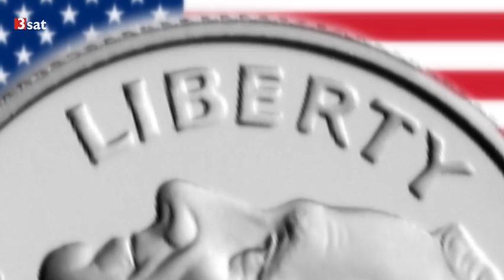Der neue Totalitarismus: Überwachung überall [08.11.2013]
Die USA gaben der Welt einmal ein Versprechen. Ein Versprechen, das so wichtig war, dass es auf Münzen geprägt wurde: "Liberty" - "Freiheit". Ein stolzes Wort - das seinen Zauber verloren hat.